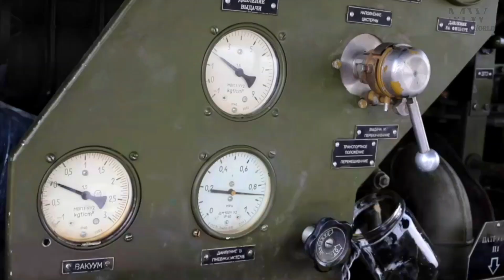Mi-28N Strike: VKS Army Aviation Crew Launches Precision Attack on Enemy Forces